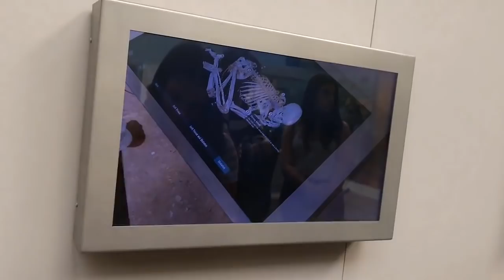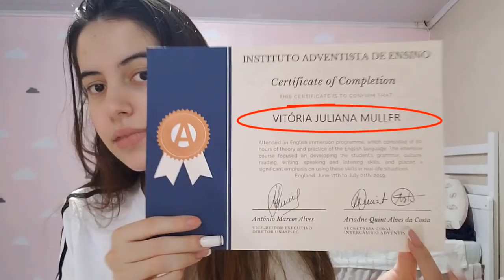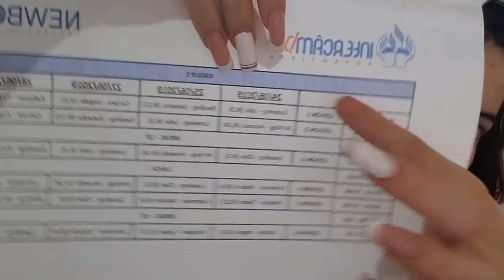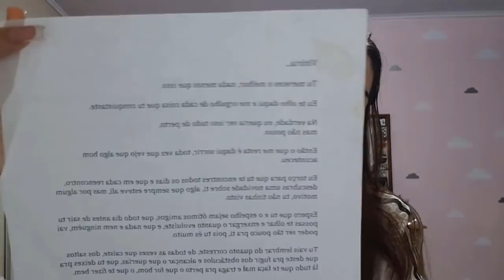TUDO SOBRE O MEU INTERCÂMBIO - Mãe aos 15